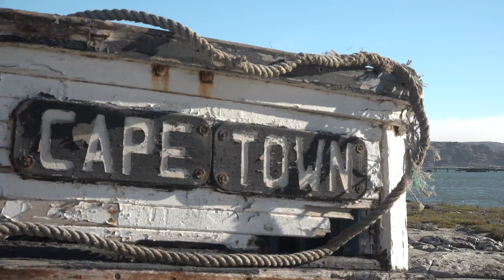НАМИБИЯ-2019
Намибия порадовала разнообразием ландшафтов, множеством увиденных представителей африканской фауны и качеством дорог (имею в виду асфальтированные). К сожалению, бОльшая часть дорог все-таки грунтовые. И это было тяжеловато. Об этом мой видеокалейдоскоп.